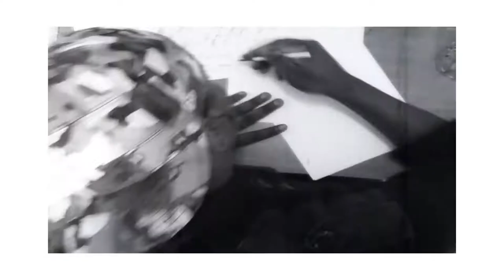Sugasott - Bhogo Bhogo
Directed by Sugaspott

Produced by DJ 8oy3y / M.E.5 Records

Written and performed by Sugaspott

So who is sugaspott ?
Zimbabwean rap artist, living in London. Keen to have fun and spread love, instead of violence and misogyny. His raps are crafted around demonstrating a positive lyrical approach that seeks to eliminate stereotypes about Zimbabwe.

Stay updated: NEW ALBUM COMING 2018